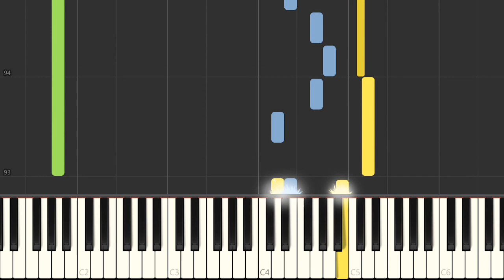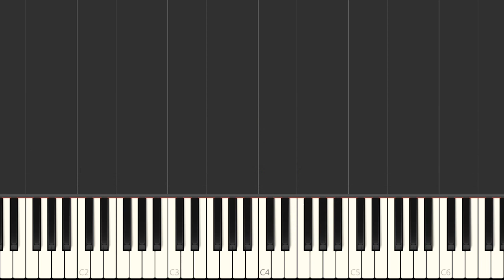Piano - SNES Albert Odyssey 2 - Ode to the New Hero